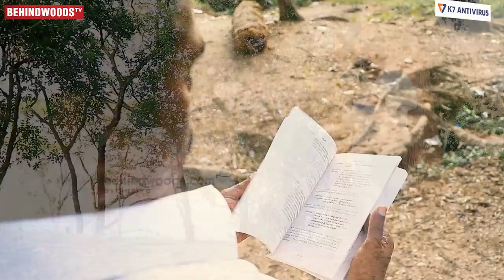"Ajith படம் Release, Azhagi-க்கு screen இல்ல.. தூக்கி போடுங்க, Poster காசே வராதுனு" - Thangar Bachan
Azhagi, a blockbuster successful Tamil film released in 2002 directed by Thangar Bachan, starring Parthiban, Nanditha Das, Devayani, is celebrating its 20th year release anniversary. Director Thangar Bachan shares the tough journey while making Azaghi in this exclusive interview.

K7

Vsan agro description-

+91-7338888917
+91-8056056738